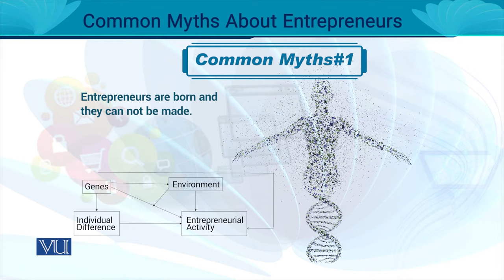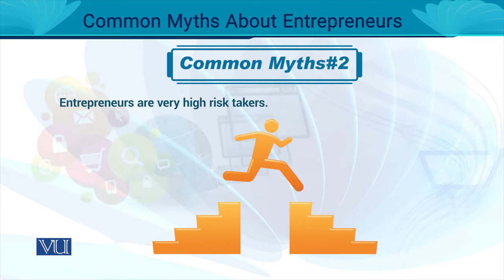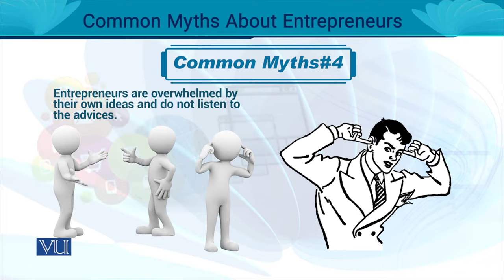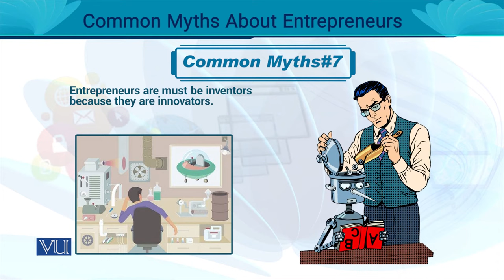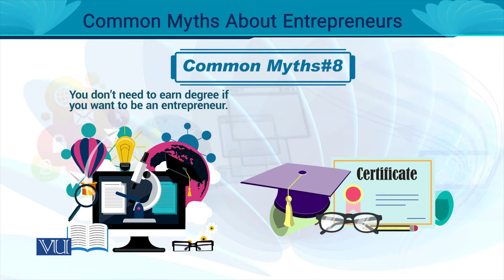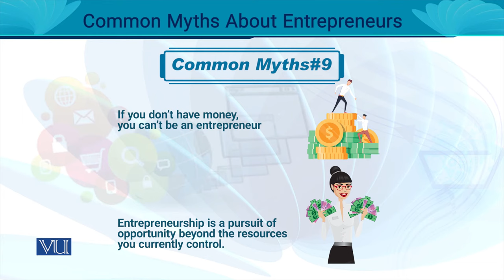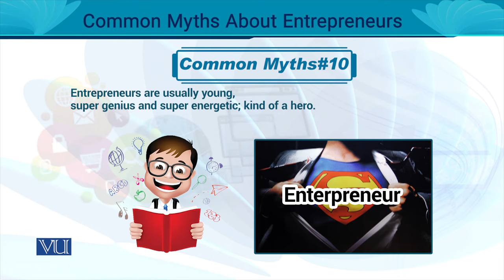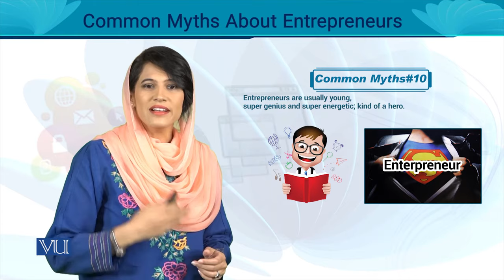Common Myths About Entrepreneurs | Entrepreneurship | MGT602_Topic011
MGT602 - Entrepreneurship
Topic011 - Common Myths About Entrepreneurs
By Ms. Noreen Zahra